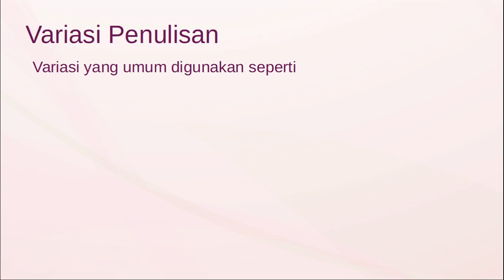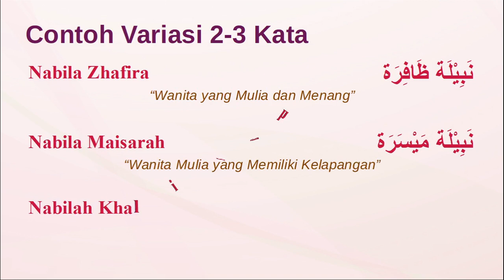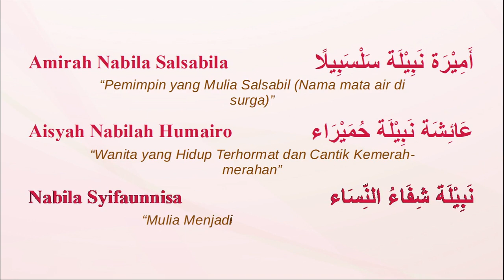Arti Nama Nabila dan Contoh Rangkaian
Nabila atau Nabilah merupakan nama yang bisa digunakan untuk bayi prempuan. Nama tersebut merupakan nama modern / favorit saat ini, dan bisa dikombinasikan dengan kata lain. Silahkan tonton video berikut untuk mengetahui arti nabila serta beberapa contoh rangkaiannya